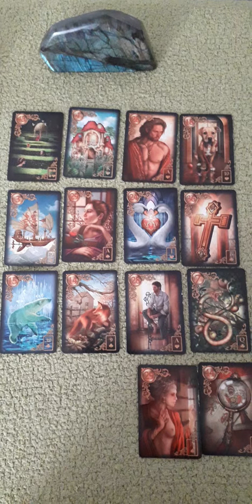💖Message Eclair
Ne prenez que ce qui résonne en vous, pensez également à regarder les messages de vos ascendants et signes lunaires pour vous et la personne de votre coeur.
Je vous invite également à écouter mes autres vidéos afin de recevoir des compléments d'informations.

🙏Pour une guidance personnalisée, un soin énergétique à distance Reiki ou Access Bars 🙏prendre rdv

🌹Développement personnel :
L'Oracle Relationnel

Stéphanie B.